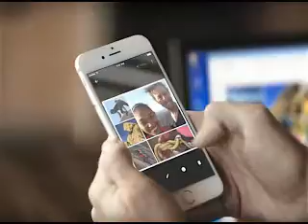YouTube and Google Photos for iOS Updated With New Features